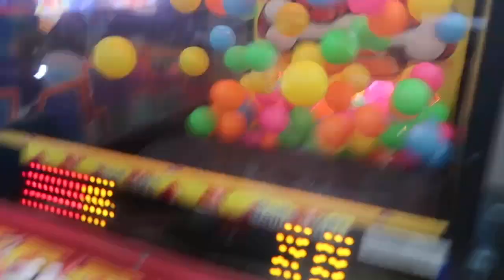GRACIE PARTIES AT CHUCK E CHEESE 🐭🎉🥳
WATCH GRACIE PARTY FOR HER 5TH BIRTHDAY!!! SHE FELL ASLEEP IN THE CAR & HAD TO TAKE A MIN TO WAKE UP...BUT SHE ENJOYED HERSELF!!!

SC: NISHABEAUTI